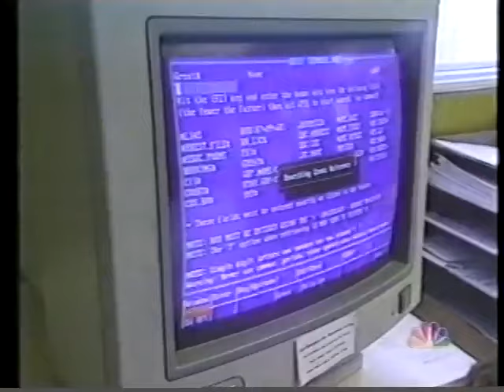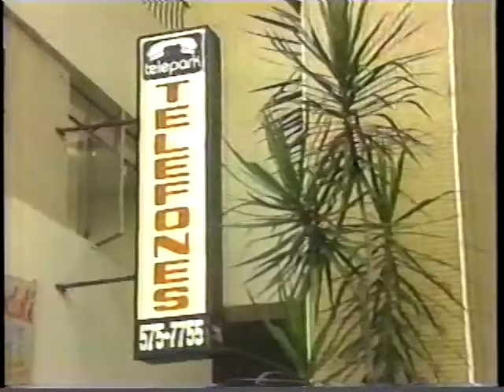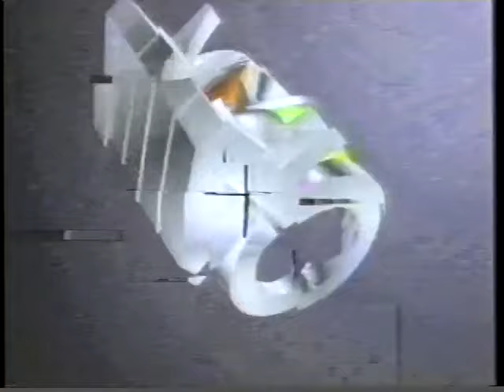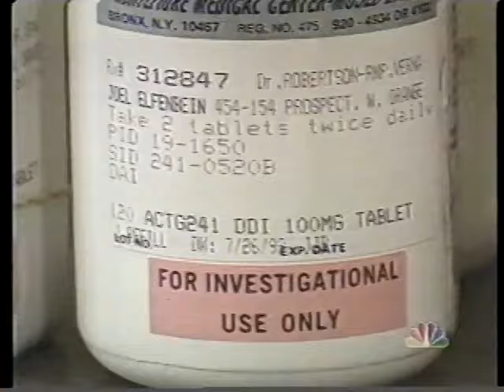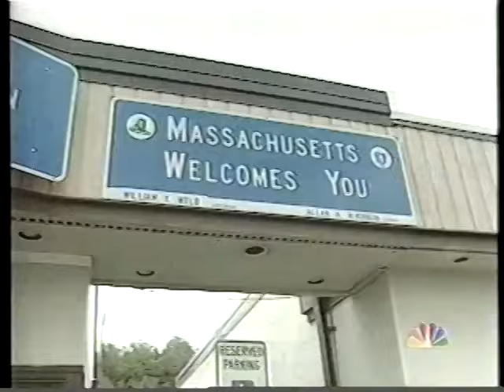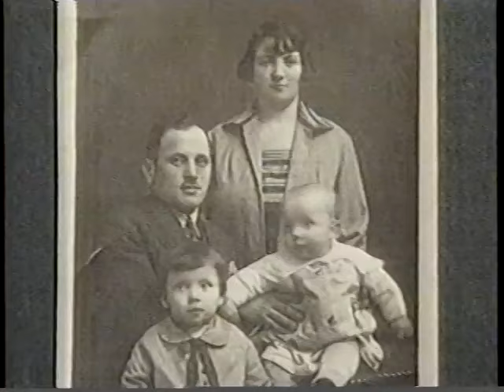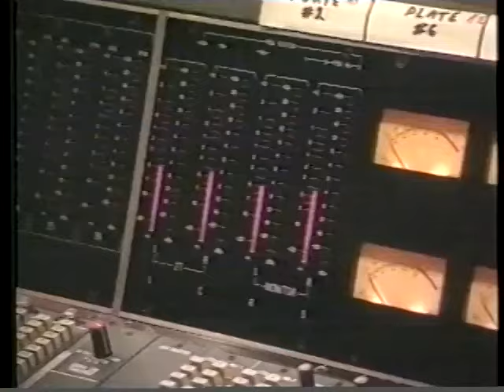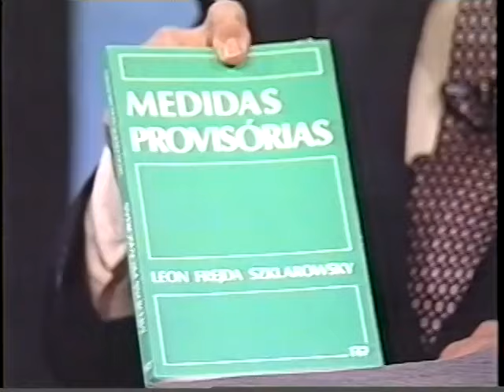Revista da semana - Record, 04/10/1993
Um jornalístico com um resumo semanal das notícias internacionais, que foi ao ar na Record em 1993. Você lembra? (claro que não)